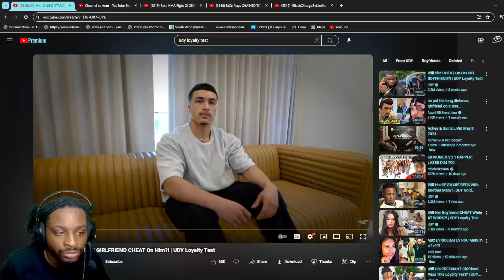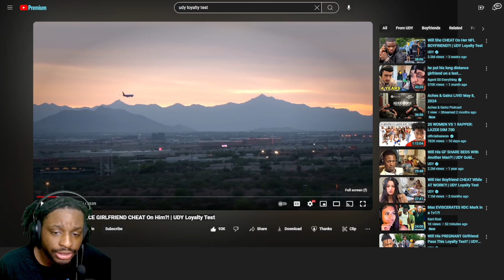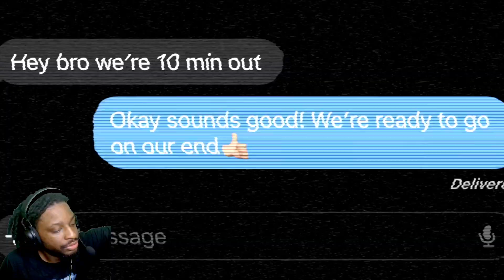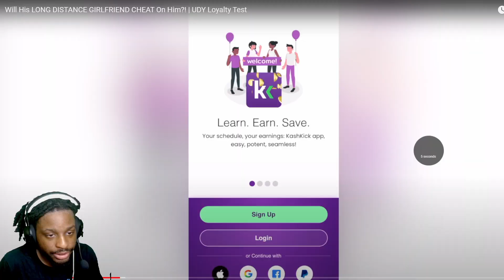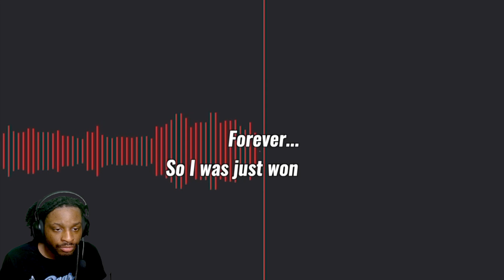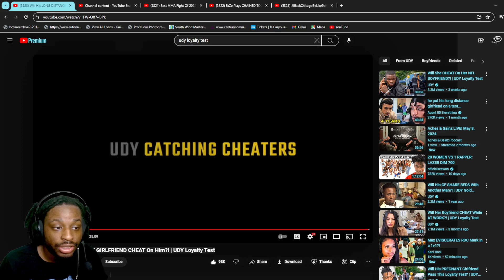Will His LONG DISTANCE GIRLFRIEND CHEAT On Him?! | UDY Loyalty | REACTION